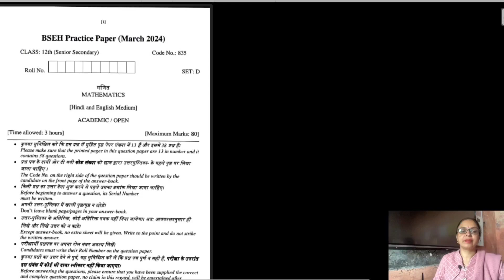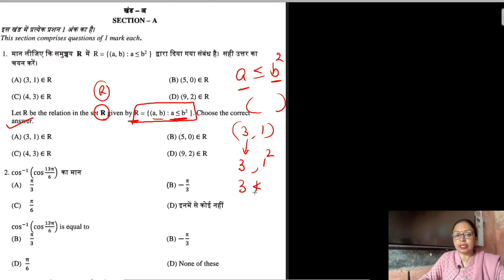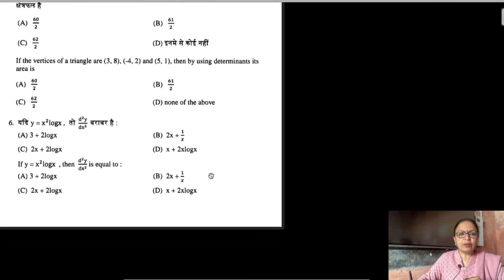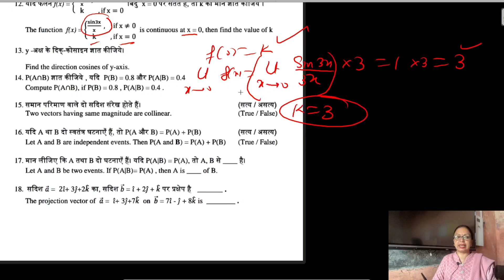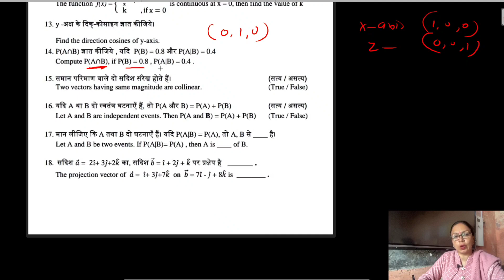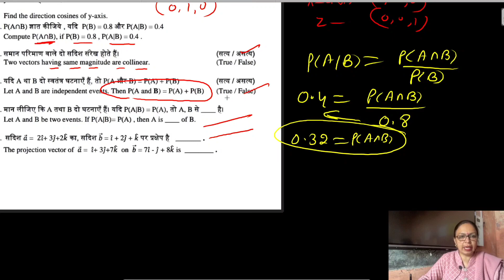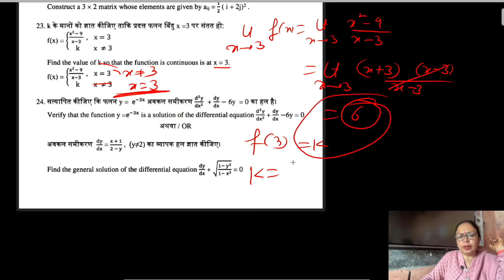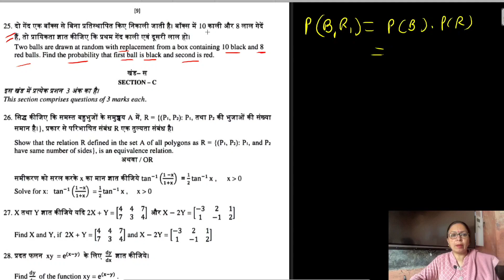Maths Practice Ques. Paper 4 | Solution | Class 12 | Section A, B | By Pooja Sharma | HBSE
In this video lecture, we are solving Practice Question Paper 4 of Class 12th for HBSE students, issued by BSEH for session 2023-24.

THIS LECTURE CONTAINS SOLUTION OF questions of Section A and B of PRACTICE QUESTION PAPER .

There is a separate playlist on my channel for MCQs and objective questions for class 12th,
whose link is here

until I upload next lecture you can prepare for 1 mark ques.also.

for any doubts join my WhatsApp group whose link is here